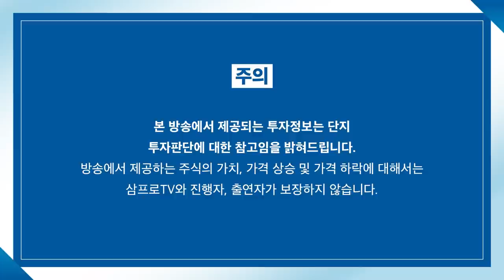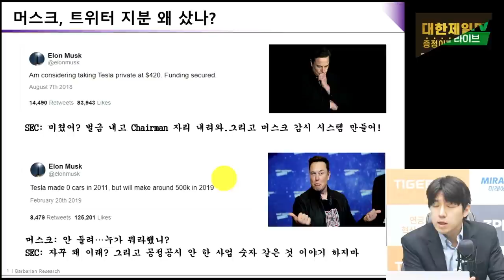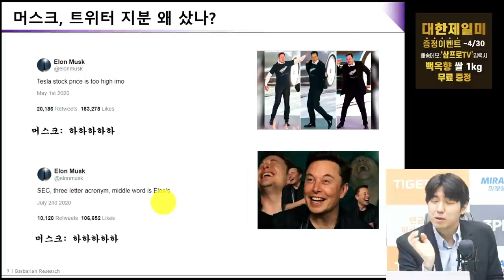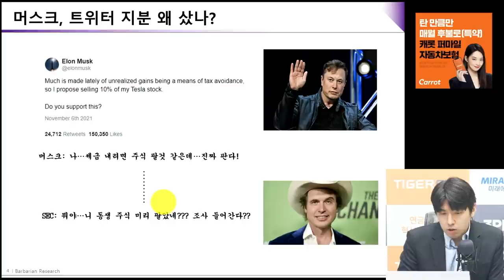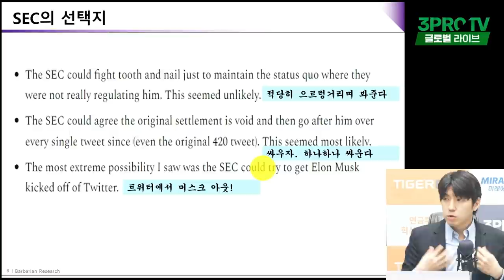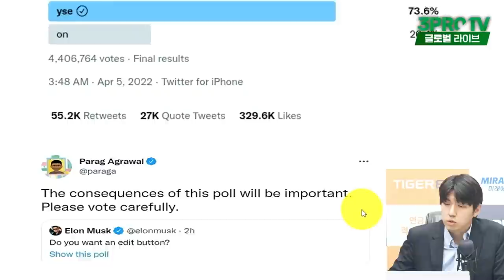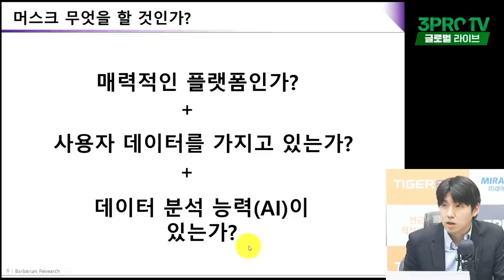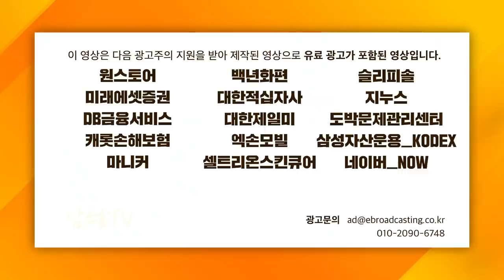[글로벌 이슈체크] 일론 머스크 트위터 매집, SEC와 싸우려는 큰 그림? f. 바바리안리서치 정희석 이사